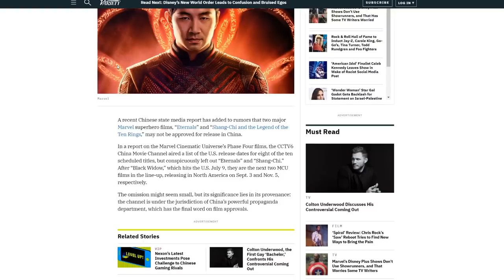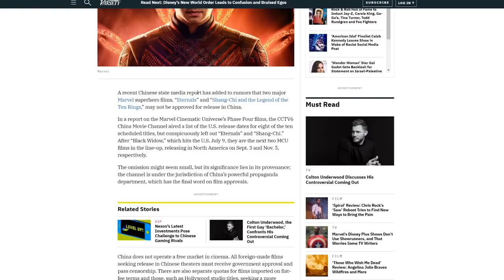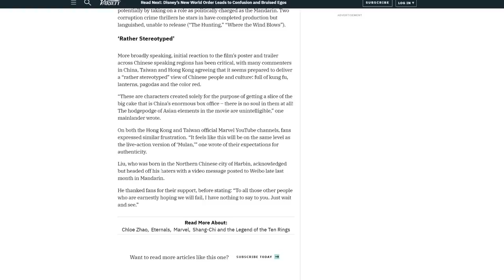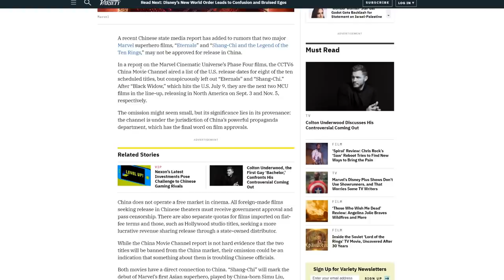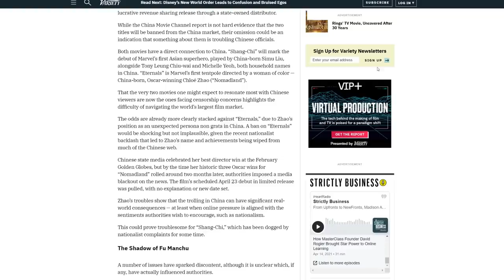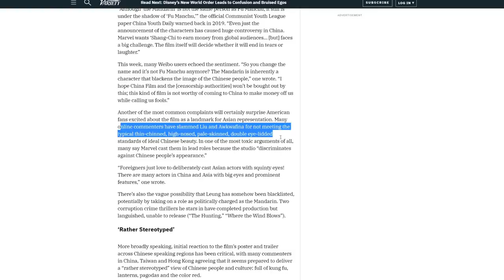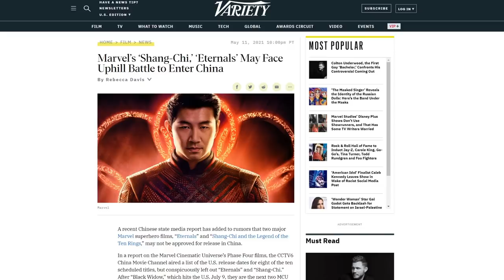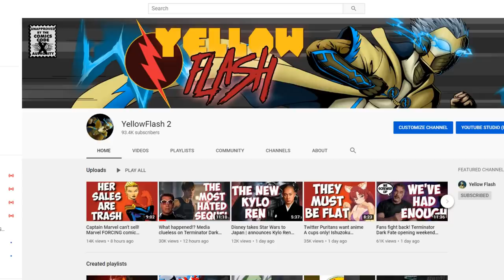Marvel gets BACKLASH in China! Shang-Chi BANNED and called offensive pandering garbage!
Marvel's hit a roadblock in China with The Eternals and Shang-Chi and the Legend of the Ten Rings! They might not be able to publish them there! Let's go over why!